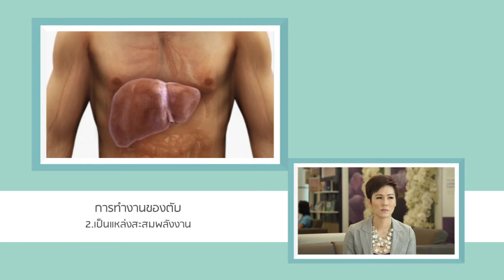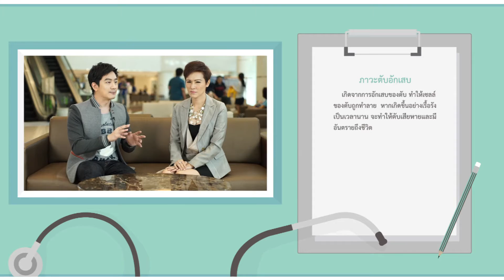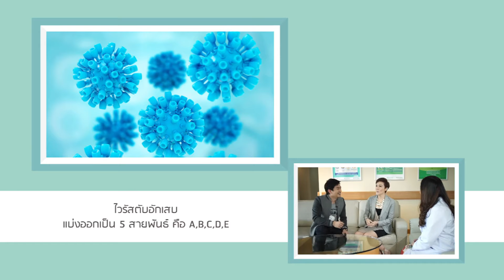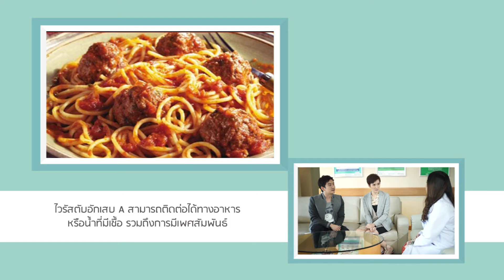[28/02/59] Dr.Smith แวย์ โซว โรคไวรัสตับอักเสบ 1/3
สาเหตุของตับแข็ง ไม่ได้เกิดจากการดื่มแอลกอฮอล์อย่างเดียว แต่อาจเกิดจากโรคไวรัสตับอักเสบได้ด้วยเช่นกัน ไวรัสตับอักเสบจะมีกี่ชนิด แต่ละชนิดติดต่อกันอย่างไร อาการจะร้ายแรงแค่ไหน มาดูกันใน Dr.smith